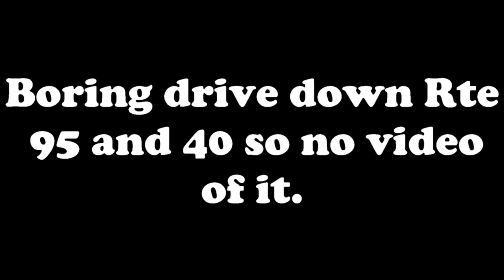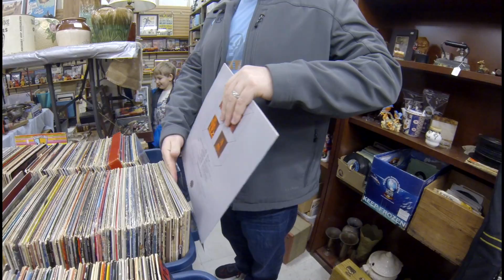Obsolete Video Game Adventure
The controllers for my PS2 no longer work. So I picked up my friend and his son and we went to a local flea market to find some new (used) ones.

Gear: GoPro Session4; GoPro Hero3 Black; EVO Gimbal